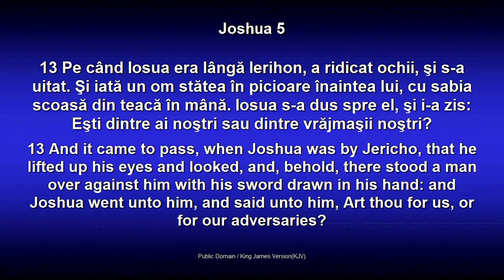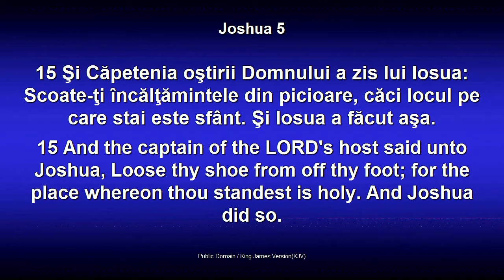Când Dumnezeu spune "NU" - Dorin Druhora